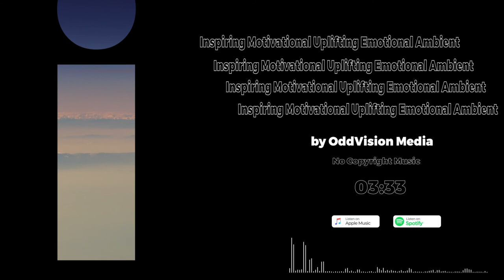Inspiring Motivational Uplifting Emotional Ambient [No Copyright Music]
●Premium no copyright music that is non copyrighted, so you can use it in your youtube videos and projects.

Music by OddVision Media
Creative Commons — Attribution 3.0 Unported — CC BY 3.0

➤ Download it with any available youtube audio downloader.

➤ FAQs / Usage Policy

- Can I use your music in my videos on YouTube or Twitch?
Yes - all we ask is that you credit the Artist used in the description of your video/livestream.

- Can I monetise my video if I've used your music?
Yes - but make sure you credit me in description of your video.

No - if you’re an Independent Creator, Gamer or Vlogger and follow our usage policy, then all my tracks are free to use.